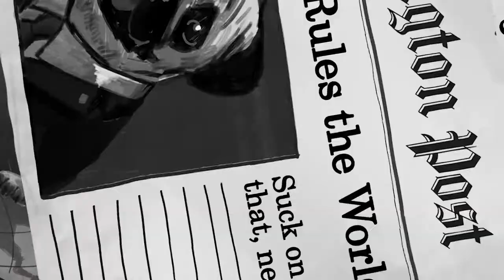President Pug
He's the president of the entire world! He's a pug! You love him! Your mom loves him! He controls the nuclear bombs! President Pug is the leader we need for these complicated times.